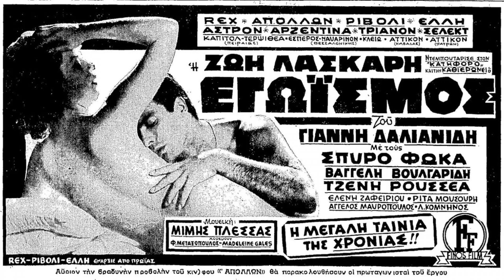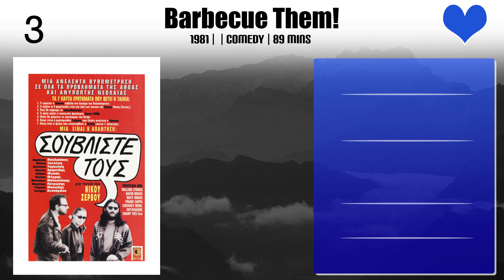Spiros Focás Top 10 Movies of Spiros Focás| Best 10 Movies of Spiros Focás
Top 10 Movies of Spiros Focás

Find the list of movies by Spiros Focás you can find more information, movie trailers, posters, reviews, youtube links in below link.

8.Barbecue Them!

Please Comment down your favorite movie of Spiros Focás